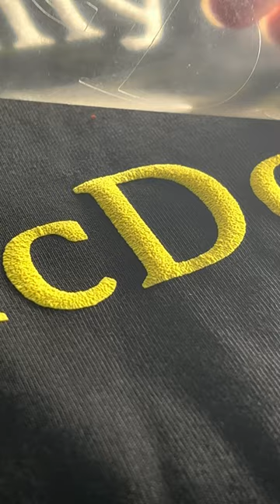KFC VS MacDonald! DIY T-Shirt Making with xTool M1 Blade and Laser Machine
Join us to get more latest news!